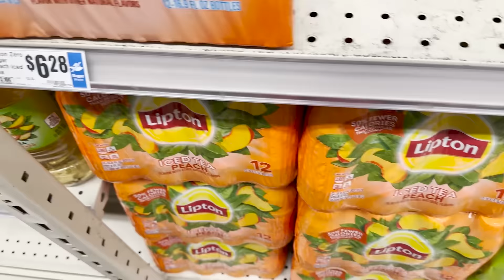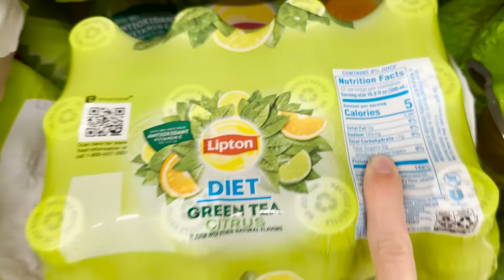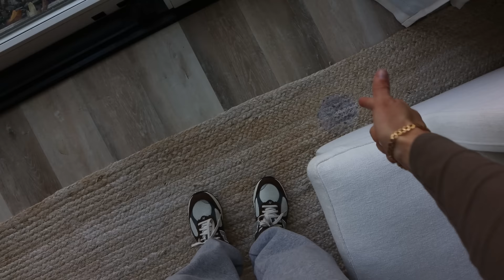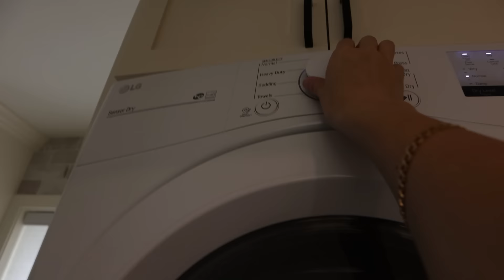MANDADOS | LIMPIA CONMIGO | EVENTO EN HOUSTON?? | VLOG | Carol del Toro